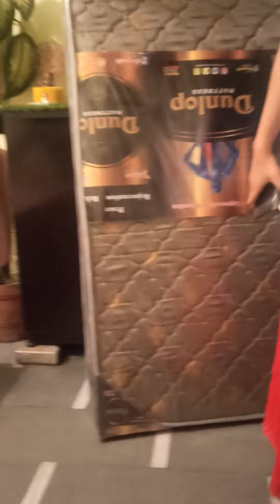dekho ai lai nai diwan ☺️☺️use shift kaha ki dekhna jarur .🤫